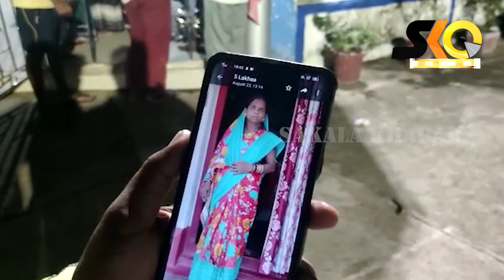ଲୋନ୍ ଦେବା କହି ମହିଳାଙ୍କୁ ଚିତା କାଟିଲେ ଦମ୍ପତ୍ତି, ଛୁଆଙ୍କୁ ବନ୍ଧର ରଖି ଫେରାର ଉଭୟ ଦମ୍ପତ୍ତି